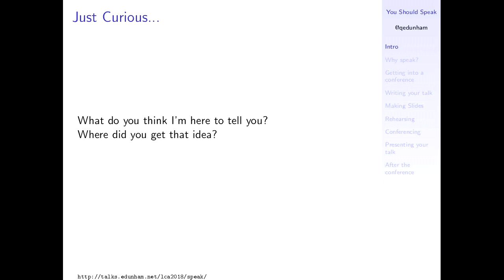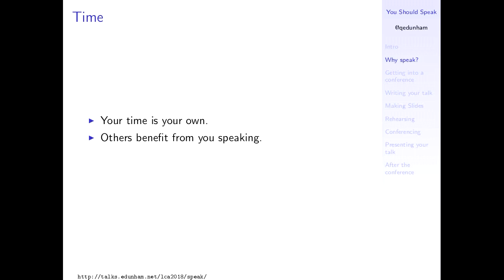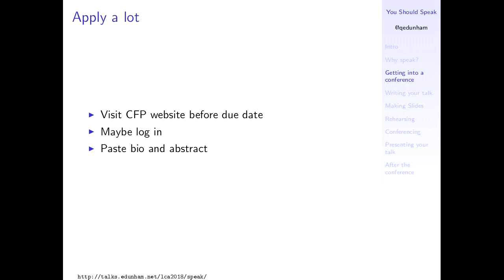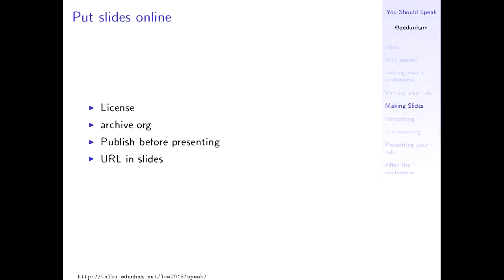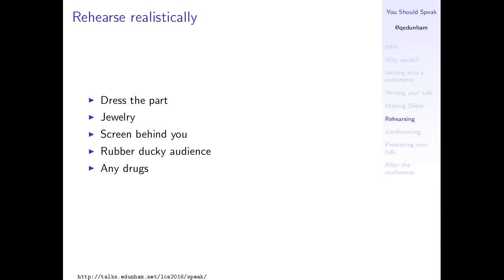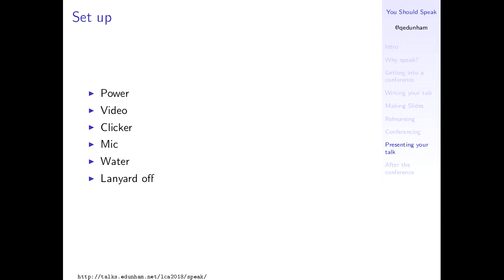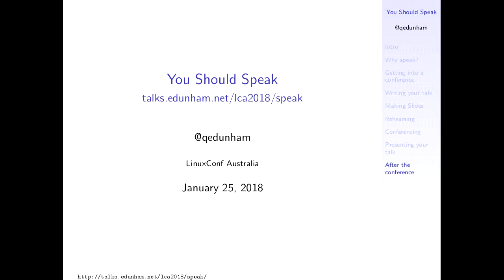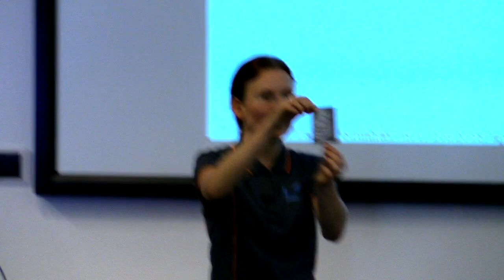You Should Speak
E. Dunham

You've been hearing from presenters from all walks of life during this conference, and perhaps it's made you wonder: Could you be one, too? You might have a topic in mind that you'd love to share with others, or you could still be undecided on what to speak about. Either way, I'll demystify the process of writing a talk, submitting it to the right calls for papers, and making sure everyone in the audience leaves the room knowing something new.